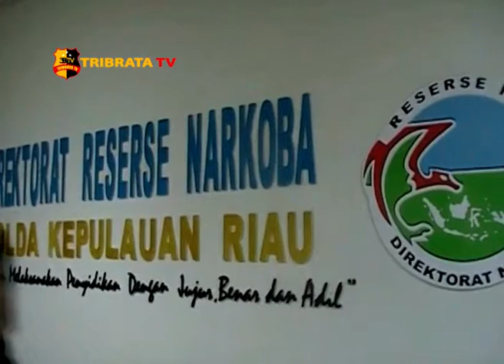DITRES NARKOBA POLDA KEPRI MUSNAHKAN 1.009 GRAM SABU DARI KARIMUN